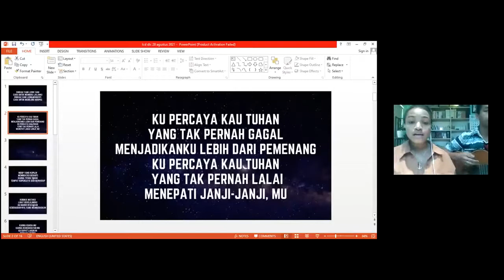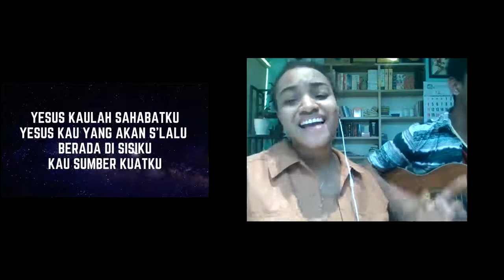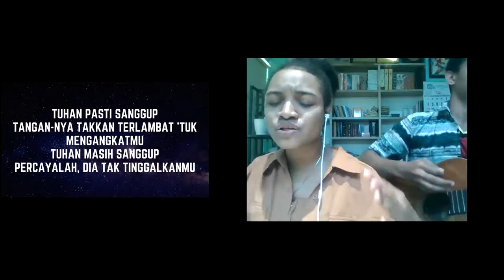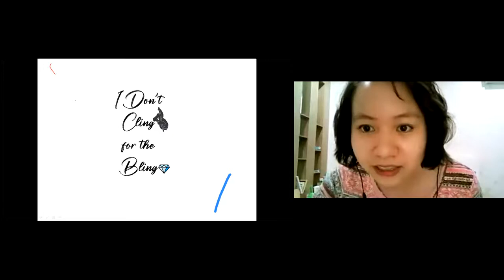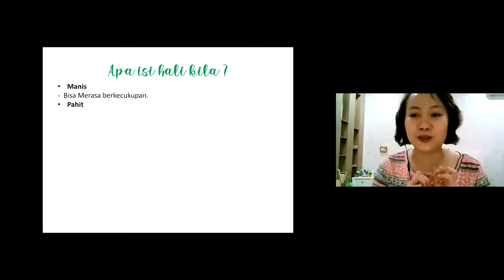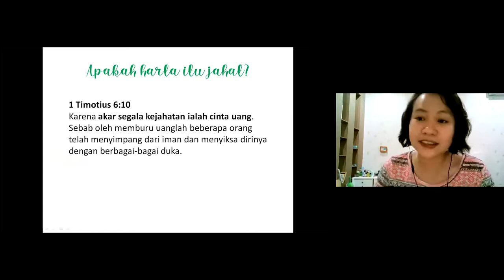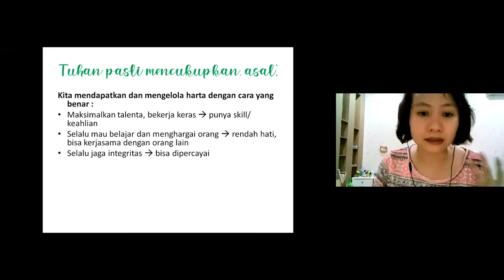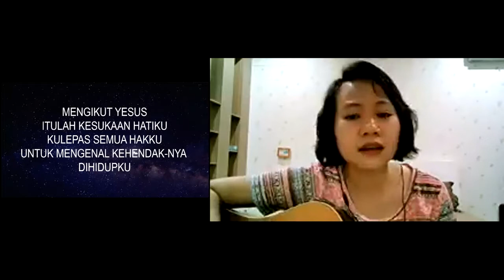Ibadah Raya DLC Max 28 Agustus 2021 - I Dont Cling For The Bling